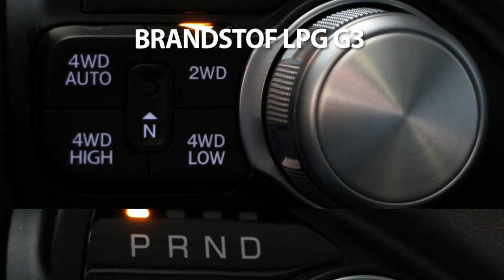Dodge Ram 1500 | SPORT | LPG en DEKSEL | Meest complete Sport | 5.7 V8 HEMI | 12 inch Grootscherm